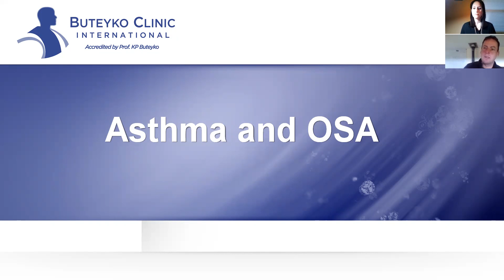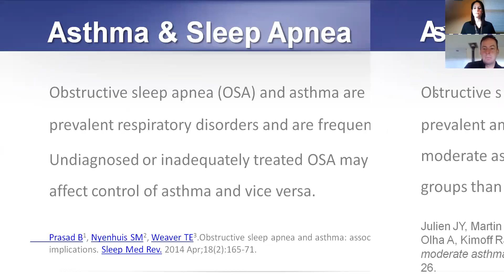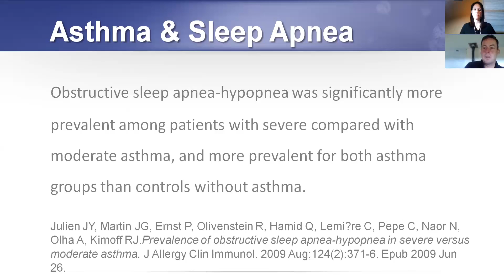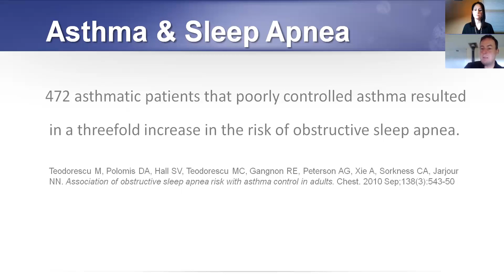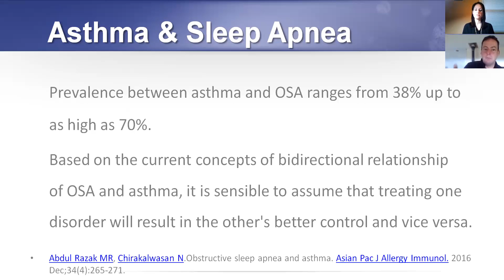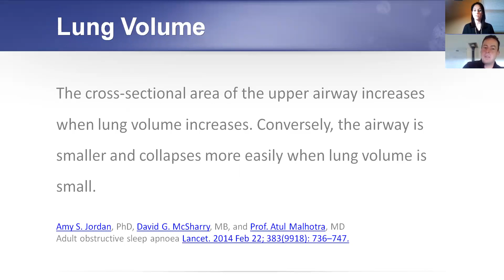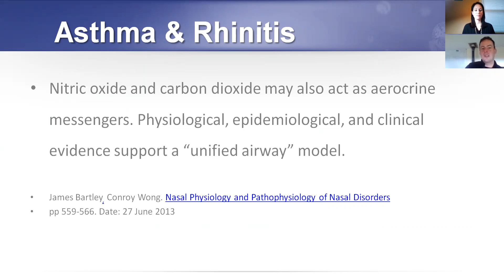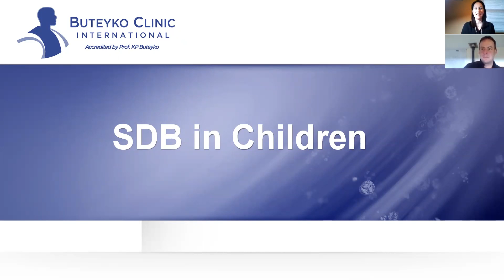Part 4 - The Importance of Nasal Breathing with Patrick McKeown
Asthma & OSA